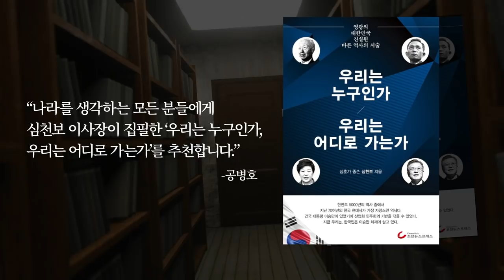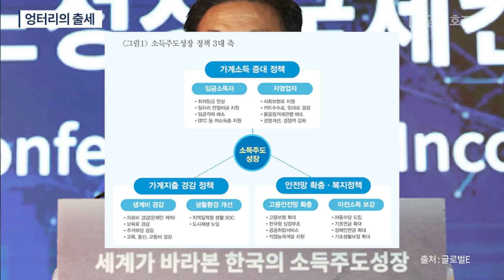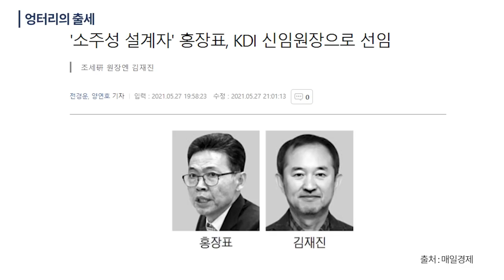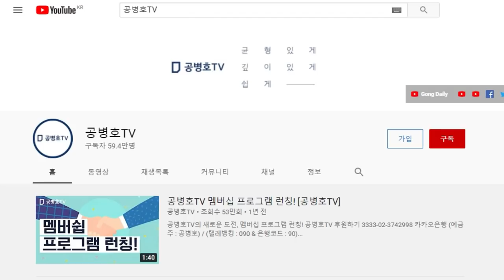엉터리의 출세 [공병호TV]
Bitcoin : 3MTW849AkP2ftLeSK2teZHMmzLu7Z83s9U